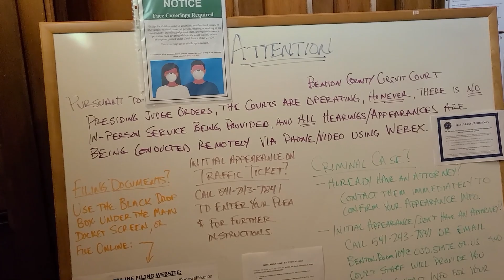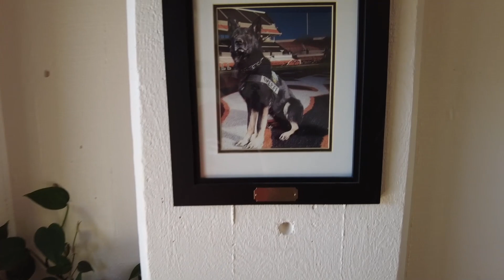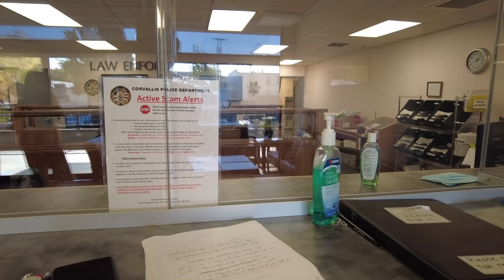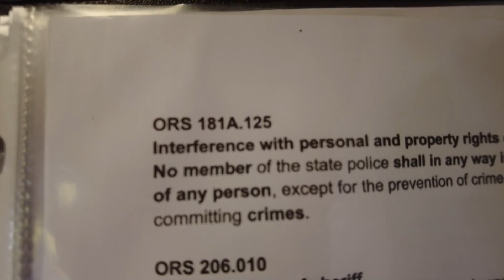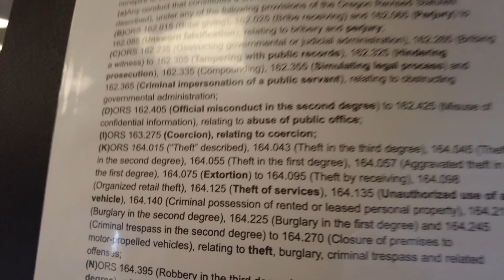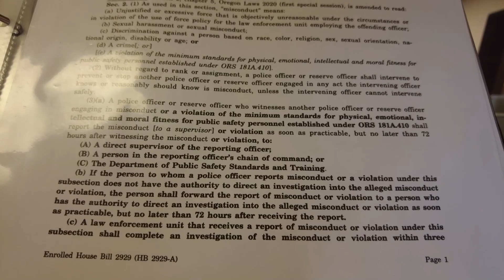Sheriff says DICTATOR GOVERNOR is your BOSS!! LAWS are just BELIEFS!! COPS don't understand LAWS!!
In this 6 part series, you'll learn exactly what the police and Sheriff's of Benton County, Oregon think about how the law operates. It's quite surprising some of the claims they make in full confidence.

Feel free to give them a call and let them know what you think of their conduct, comprehension, and knowledge of the RIGHTS they are paid to PROTECT, with YOUR money.

Benton County Sheriff's Office
180 NW 5th St.